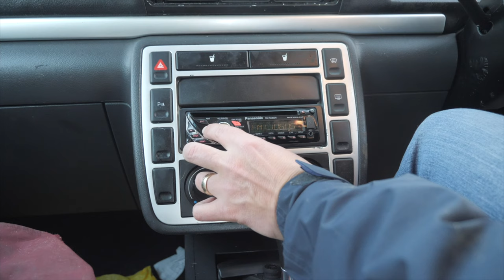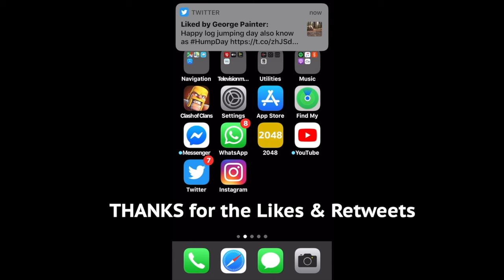Week 14 of the daily vlog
This week

Its buddy's birthday and I format my memory card

My essential dog walking items

Back pack

Water bowl

Poo bag holder

Dog towels/blankets

Other items

Chicken coop

Some of the equipment used to make this video

My main camera

My second camera

My main lens

My second lens

My phone

Tripod for phone

My dream camera (One day)